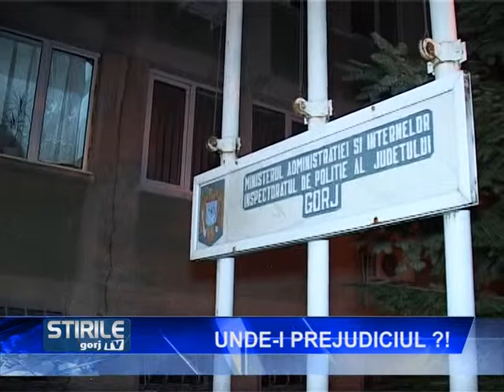UNDE I PREJUDICIUL !